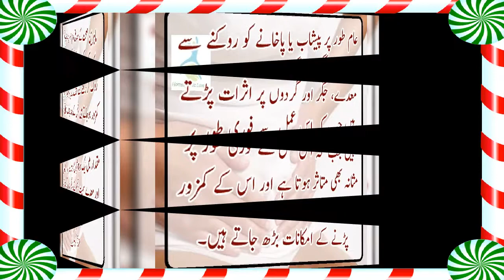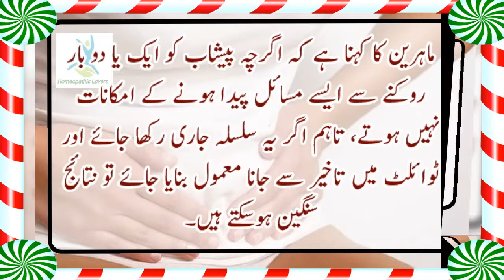پیشاب کو روکنے کے نقصانات